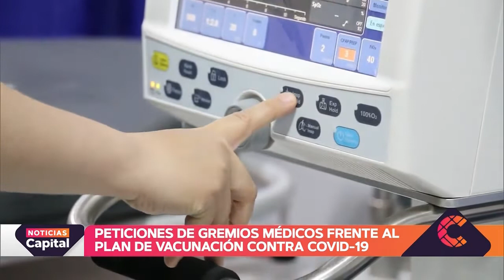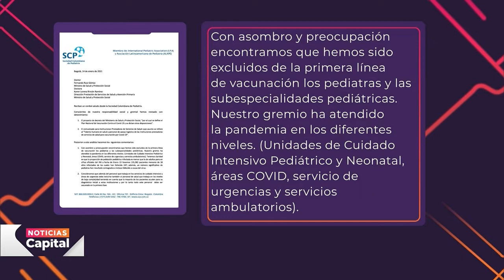Peticiones de gremios médicos ante plan de vacunación contra COVID-19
NoticiasCapital | Asociaciones médicas aseguran que faltan dentro del plan los anestesiólogos y pediatras. Piden modificaciones al esquema.